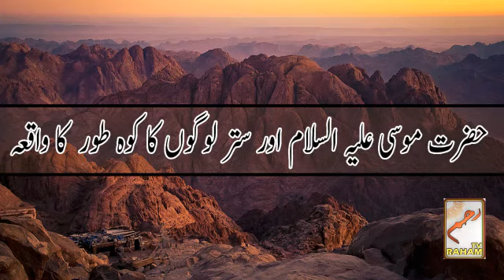What happened to 80 Bani Israel, who heard the conversation between Hazrat Musaؑ & Allāh‎ Taala !?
What happened to 80 Bani Israel, who heard the conversation between Hazrat Musaؑ & Allāh‎ Taala at Koh-e-Toor (Mount Sinai) ?

حضرت موسی علیہ السلام اور ستر لوگوں کا کوہ طور  کا واقعہ